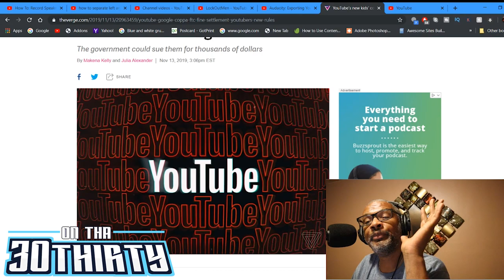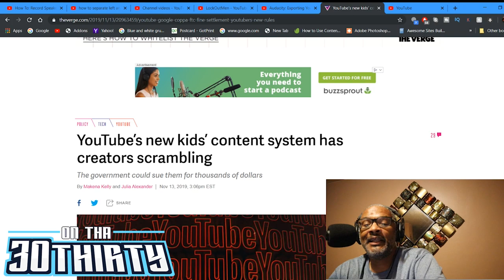YouTube FTC COPPA | Lockoutmen Commentary | On The 30Thirty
On Tuesday afternoon, YouTube formally announced its plan to have creators label any videos of theirs that may appeal to children. Starting in January 2020, if creators mark a video as directed at kids, data collection will be blocked for all viewers, resulting in lower ad revenue, and those videos will lose some of the platform’s most popular features, including comments and end screens. It’s a major change in how YouTube works, and has left some creators clueless as to whether they’re subject to the new rules.